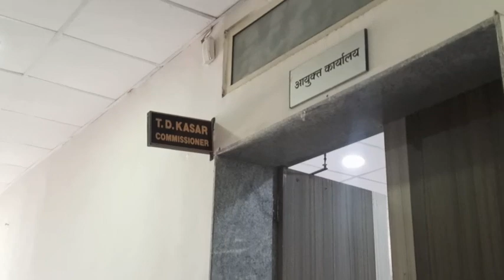Laakho Ka Nuksan Hua Quraishiyon Ka || Kaun Kar Raha Hai Complain Aur Kyun || Asif Shaikh Ka Sawal